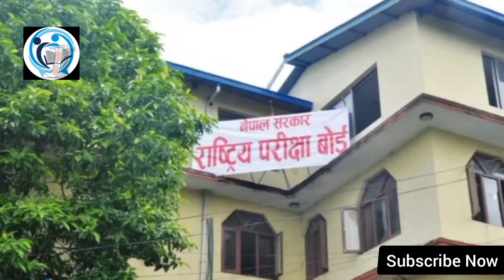कक्षा १२ परिक्षाको उत्तरपुस्तिका कहाँ चेक हुन्छ ? बोर्डका अध्यक्षको जवाफ सहित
हामिले शैक्षिक क्षेत्रमा भए गरेका सत्यतथ्य जानकारी दिने उद्देश्यले हामिले Youtube Channel संचालन ल्याएका हौ।हामी २ बर्षदेखी JBD Channel Facebook Page मार्फत हजुरहरुलाई जानकारी दिदै आएका छौ।अब हामी Youtube मा पनि आईसकेका छौ।अब शैक्षिक जानकारी लागि बिद्यार्थीहरु अन्य कुनै Channel हेर्नुपर्ने छैन।